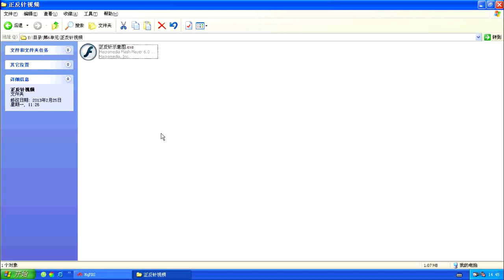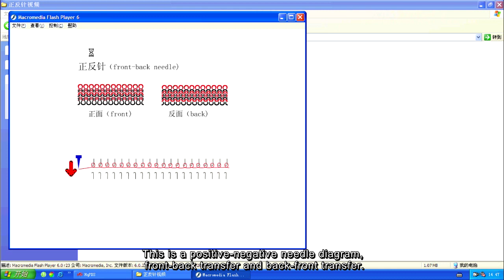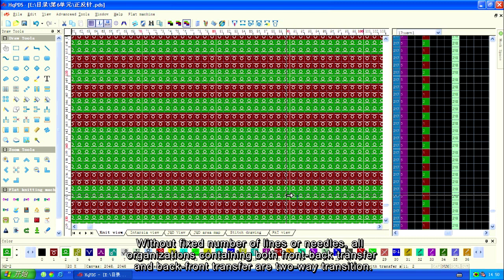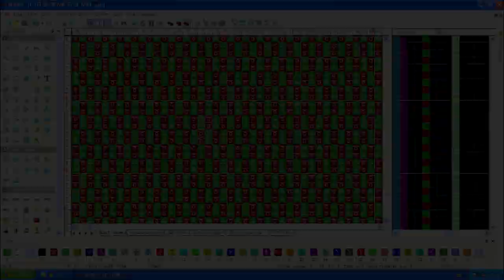6 2 Two way transition